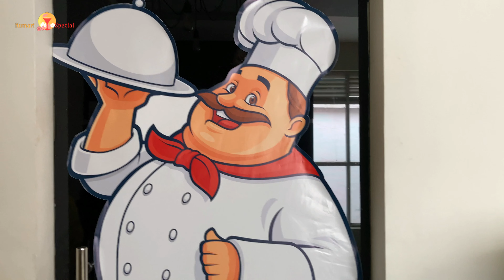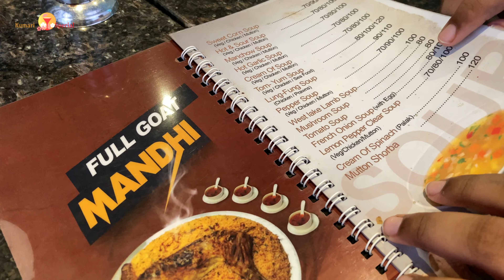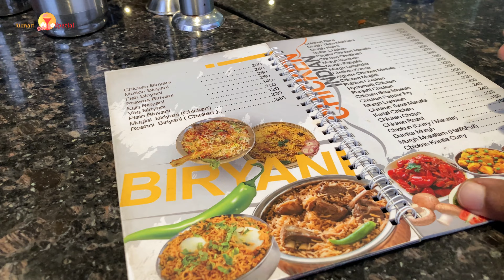SISTERS DAY OUT VLOG 🥰🤯 || family Lunch @PLATEZRestaurant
nagercoil tamil vlog || nagercoil food review in tamil | nagercoil multicuisine restaurants || sisters day out vlog in tamil.
Today am going to share one of the happiest moments of my life . Recently i was went out with my sisters family which was recently came from usa to india .We did some shopping together and later on we  had some lunch at nagercoil platez restautant .

ADDRESS:
PLATEZ MUTICUISINE
Court Rd, opposite SLB School,
Nagercoil, Tamil Nadu 629001